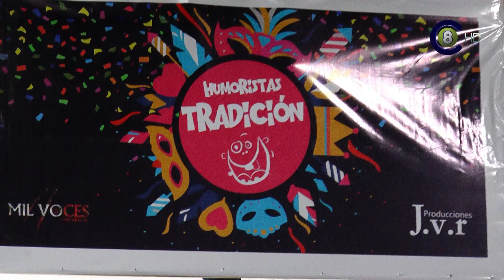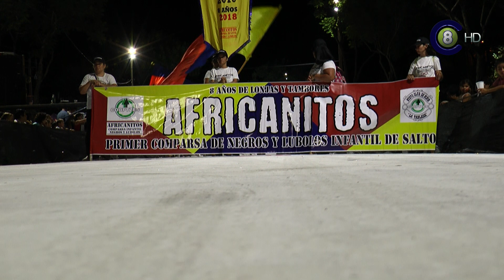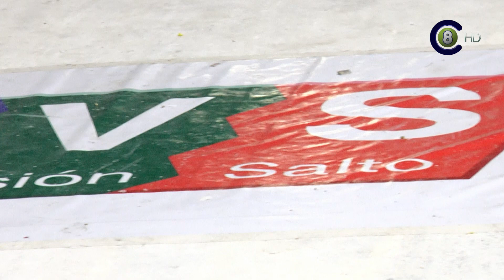Carnaval Naranja 2018 - Desfile de cierre por Avda Seregni (HD)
Desfile de cierre del Carnaval de Salto por la Avenida Seregni del Carnaval de Salto 2018. En este desfile final por la "Avenida del Samba" participaron: Cabezudos
Máscaras sueltas
Punto y coma
La Remontada
La Nueva
La Grandulona
Hacha y tiza
Tindolelé
Encuentros
Tradición
Arlequín
Africanitos
La Tocandera
Lonjas de mi barrio
La Kandumba
Tunguelé
La Estrella
Unidos del Arapey
Imperio del Samba
Mulambé
Invitada, de Concordia: Ráfaga

El desfile fue tranmitido en VIVO y en HD por Canal 8 Televisora Salto Grande (en su señal digital HD y análoga de AIRE), por el Canal Local de Cable Visión Salto (Canal 120 Full HD y Canal 5 análogo) en Salto ciudad, Constitución, Belen, Dayman y Arapey. Por Concordia Video Cable (Canal 62) y en Vera TV HD (Canal 8 Salto)